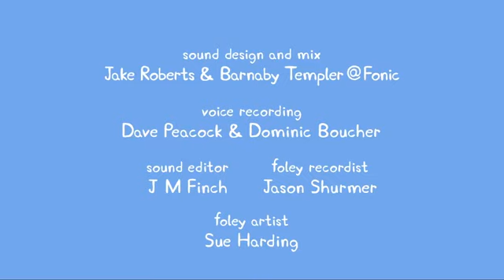PJ Masks Español 💚 Episodio completo 3x20 💚 Dibujos Animados